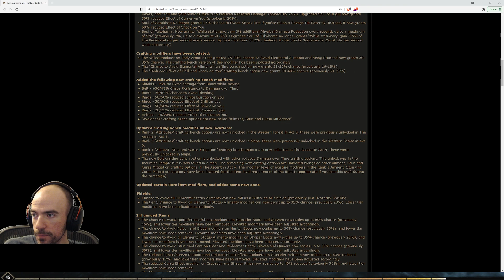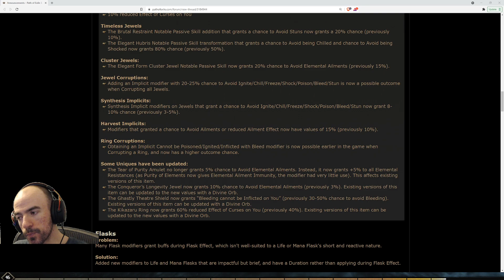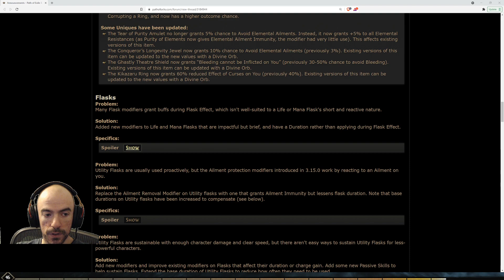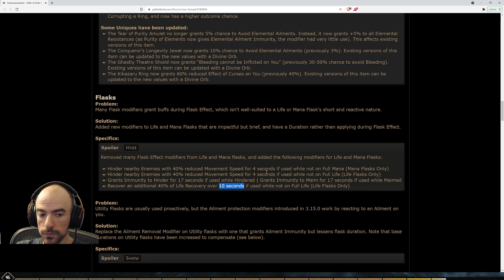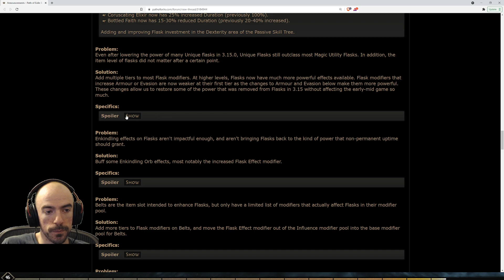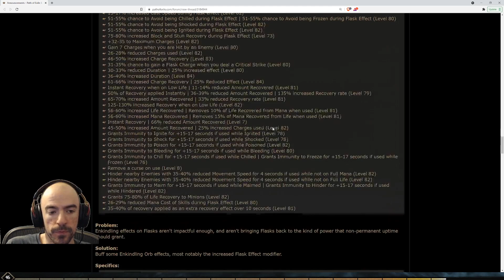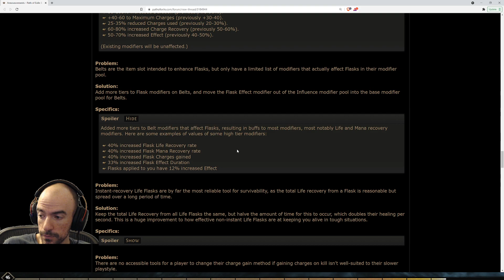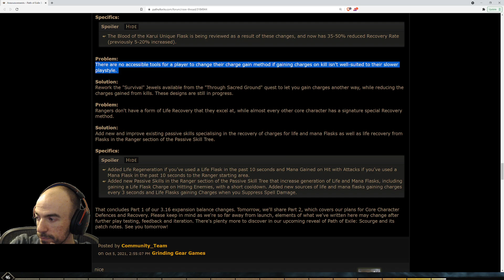Dad Reads & Reacts: PoE - Flask & Ailment Manifesto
With GGG releasing the manifesto in multiple parts and the chat wanting to get the read through of it, we went through it on stream. In this case, we got through the flasks & mitigations first.

Plus a bit of New World Gameplay as we had to pry him out of it. - Ardeo